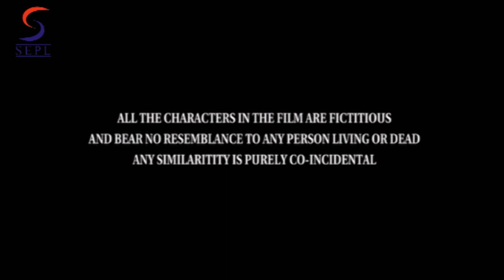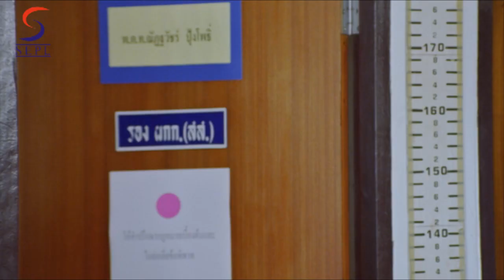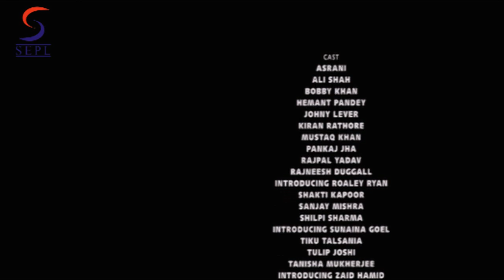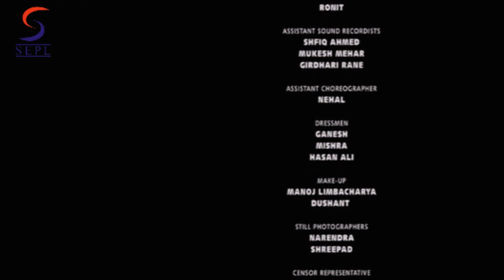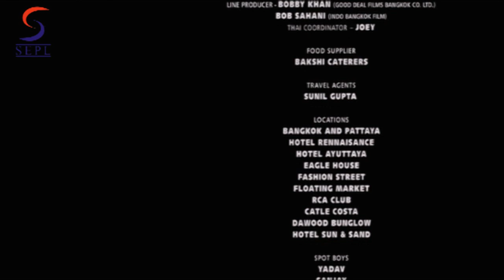Be Carefull - Dubbed Full Movie | Hindi Movies 2016 Full Movie HD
"Watch the bollywood romantic adult comedy full superhit latest blockbuster hindi movie Be Careful  starring Rajneesh Duggal, Tanisha Mukherjee, Rajpal Yadav, Tiku Talsania, Shakti Kapoor & Johnny Lever. Directed by Chandrakant Singh. Produced by United Color Entertainment Pvt. Ltd. Music by Siddharth & Suhas.

Synopsis: Sameer (Sam) and Anand (Andy) are childhood friends. Right from their school days and even in college, they studied together. Both were ahead in studies as well as in sports. They were also the champions when it came to girl-chasing. In fact, they used to bet amongst themselves as to who will bed the best girl, but it never led to any fighting between them. For them the meaning of love was sex. Then came two girls into their life - Anjali and Kiran. Sam and Andy both tried to flirt with them but the girls were smart. They told the guys that both are virgins and will offer their virginity to their husbands as a gift. Sam and Andy have to marry the girls under pressure. After the marriage the girls reveal that they knew about the guys' college activates and now Sam and Andy should lead their lives as dutiful husbands. The wives have become a problem for both of them. The wives plan their whole Bangkok trip for one month, right from the hotel booking to the menu for their breakfast. Hindi Films 2017 is a One Stop Destination for all the South Dubbed Hindi 2017 Full Movies. We give you 24 hrs Non Stop action entertainment set the best for you.